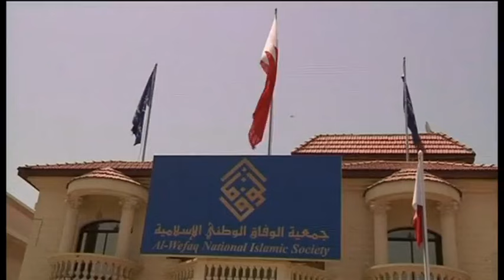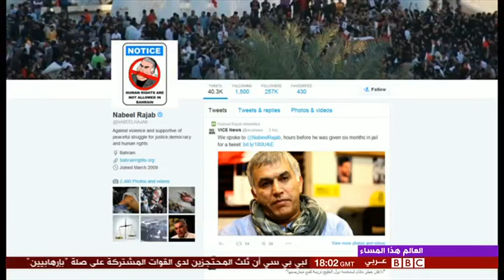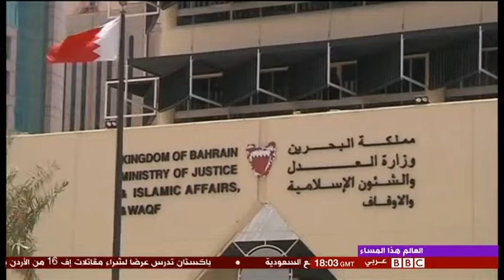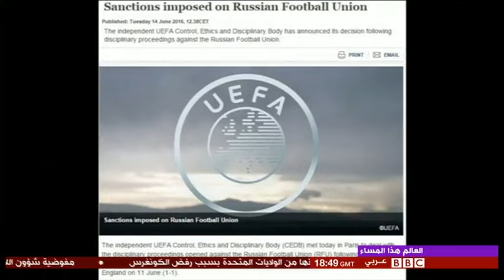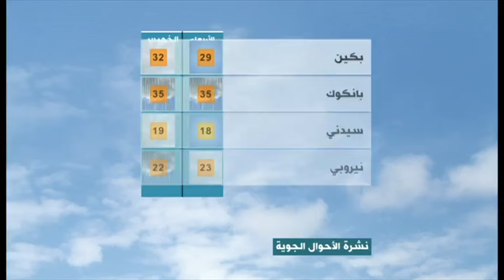العالم هذا المساء 14 يونيو 2016